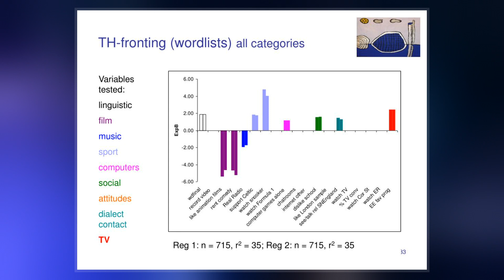Th-fronting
Th-fronting is the pronunciation of the English "th" as "f" or "v". When th-fronting is applied, /θ/ becomes /f/  and /ð/ becomes /v/.  Unlike the fronting of /θ/ to /f/, the fronting of /ð/ to /v/ usually does not occur word-initially  although this was found in the speech of South-East London in a survey completed 1990-4. Th-fronting is a prominent feature of several dialects of English, notably Cockney, Essex dialect, Estuary English, some West Country and Yorkshire dialects, African American Vernacular English, and Liberian English, as well as in many non-native English speakers.